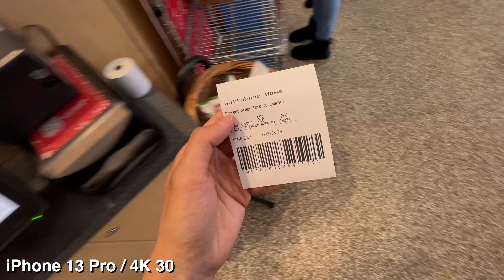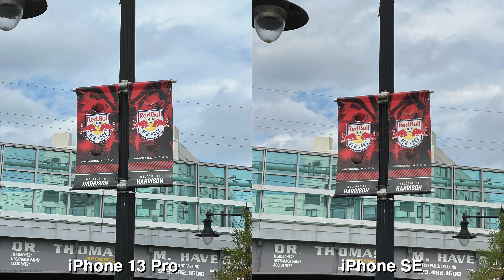iPhone 13 Pro vs iPhone SE Camera Comparison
In this video, I'll be comparing the iPhone 13 Pro versus the budget iPhone SE. You will see side-by-side pictures and video samples to see if it's time for your to upgrade. Hopefully seeing this footage from the camera can help you decide.

Timestamps:
0:00 Intro and Mic Test
0:24 Daytime Comparison
0:54 Portrait Mode
1:29 Video Footage Comparison
2:56 Indoor Footage
3:14 Cinematic Mode Samples
4:22 Low Light and Final Thoughts

Amazon Store Front Lists of Featured Items on this channel:

Items featured in this video:

Where I get my songs:
SoundStripe

The gear I use:
Editor: FCPX
Phone 2
Phone Gimbal
Travel Phone Gimbal
Camera bag
Everyday Bag

Hi everyone, I'm just a regular guy that likes to shoot video. I like to review tech and show the camera capabilities on the newest mobile phones.